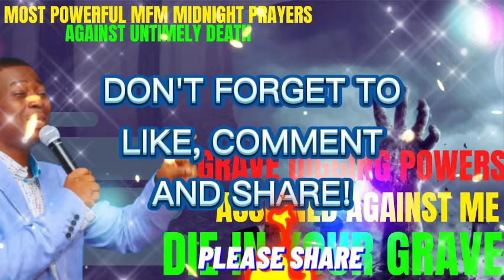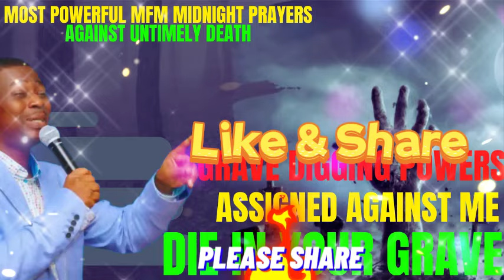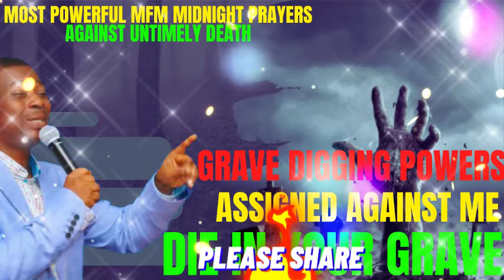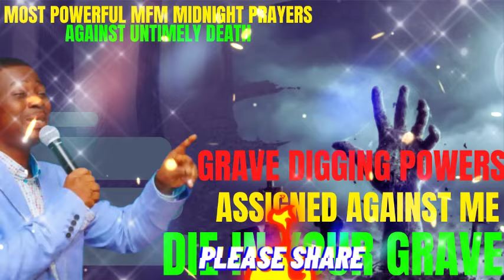GRAVE DIGGING POWERS ASSIGNED AGAINST ME DIE IN YOUR GRAVE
Olukoya's Midnight Prayers are a set of spiritual practices prescribed by Dr. D.K. Olukoya, the founder and General Overseer of the Mountain of Fire and Miracles Ministries (MFM). These prayers are  designed for believers seeking spiritual breakthroughs, protection, and divine intervention in the midnight hours, a time often associated with heightened spiritual activity

Dr. D.K. Olukoya is the founder and General Overseer of the Mountain of Fire and Miracles Ministries (MFM), known for his teachings on spiritual warfare and deliverance.
Midnight Prayers are typically conducted at midnight, a symbolic time associated with spiritual battles and breakthroughs.
Spiritual Breakthrough are prayers focused on seeking divine intervention, spiritual empowerment, deliverance from evil forces, and breakthrough in various areas of life such as health, finances, relationships, and career.
 The prayers are based on biblical principles, with references to relevant passages emphasizing the authority of believers, the power of midnight prayer, and the victory of Christ over spiritual forces.
These prayers also serve as a means of fostering community and fellowship among believers, as we come together to seek God's intervention collectively.
Our participation in midnight prayers reflects a commitment to spiritual growth and a desire for deeper intimacy with God, as believers engage in fervent prayer and supplication during the late hours.

These midnight prayers are a spiritual discipline aimed at empowering believers to overcome spiritual challenges and experience God's abundant blessings in life this year.

PHONE:
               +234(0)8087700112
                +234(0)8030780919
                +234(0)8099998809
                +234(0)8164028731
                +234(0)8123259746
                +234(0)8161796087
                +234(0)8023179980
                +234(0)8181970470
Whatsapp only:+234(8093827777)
GOD BLESS YOU AS YOU PATICIPATE